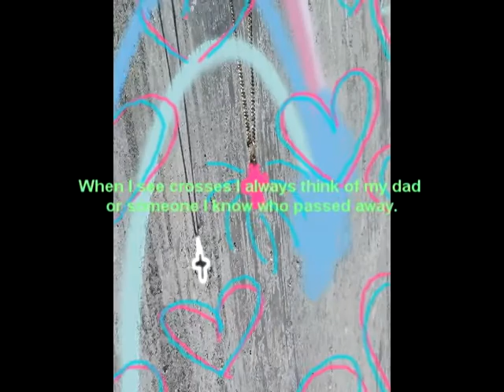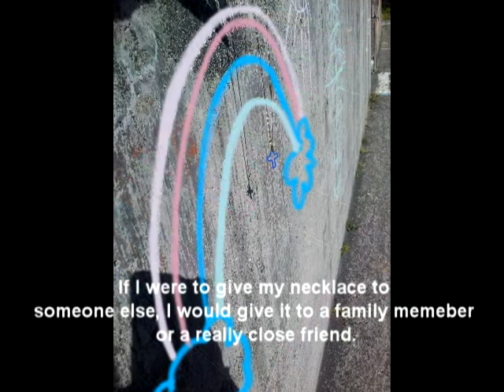A Cross to Remember by Tiffanie Rook